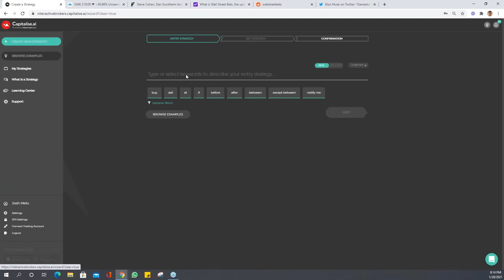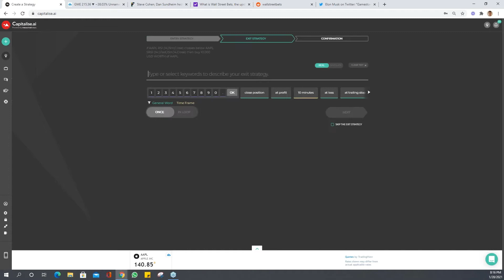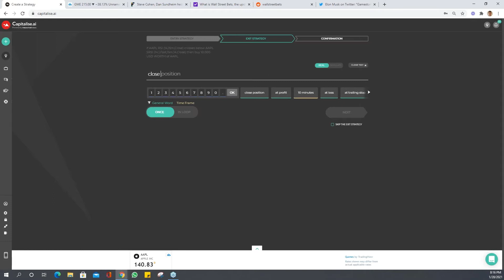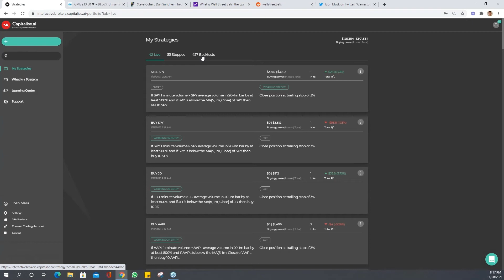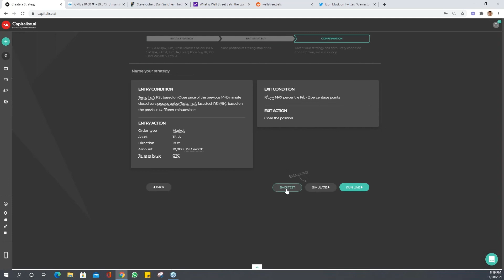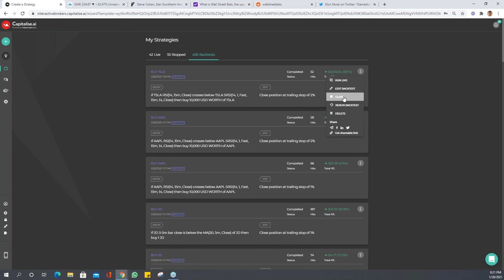Backtesting and optimizing an RSI/SRSI crossing trading strategy over a group of stocks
In this snippet from our webinar for Interactive-Brokers traders, we demonstrate how to test & optimize a trading strategy in which the RSI crosses below the SRSI and compare its performance over AAPL vs. TSLA.
In a few moments we already got the results and were able to compare & analyze the strategy performance.
Watch and learn how easy it is to test trading strategy and refine it to improve your return rates.
Plan like a human. Trade like a machine